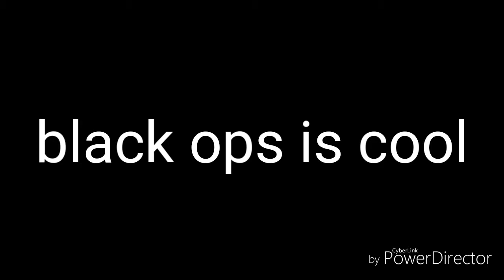Sub and share pls